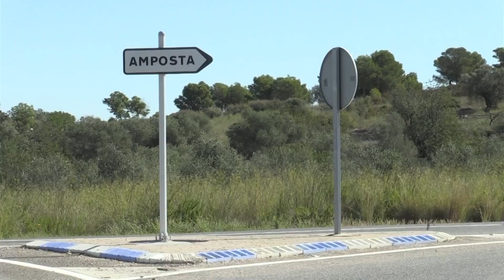La sortida de l’AP-7 al Montsià ja té finançament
El govern espanyol ha autoritzat amb una inversió de 250 milions d’euros el finançament de 16 connexions a l’AP-2 i l’AP-7 a Catalunya, entre les que està la nova sortida al Montsià.

Aquest finançament respon a l’acord que es va formalitzar el juliol de 2023 entre les administracions catalana i espanyola per construir l’enllaç a Masdenverge, que s’ha de fer abans del 2030. Amb aquesta gestió, l’Estat transfereix al govern català la inversió perquè redacti i executi l’obra. Cal recordar que aquesta és una obra llargament reivindicada al territori, sobretot pels municipis de l’interior de la comarca. Els usuaris han d’accedir o sortir de l’autopista per l’accés de Vinaròs o l’Aldea. Recollim les primeres reaccions a aquesta notícia.